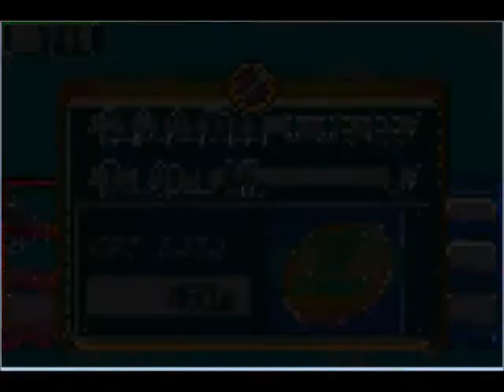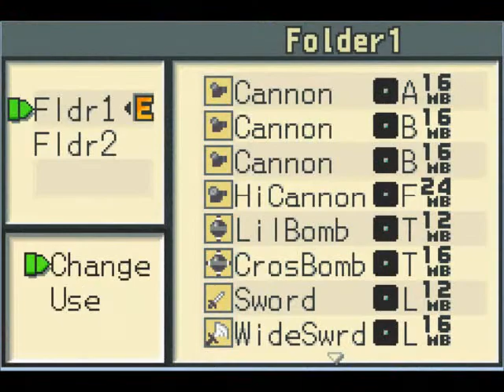MMBN2 29 - Magnetized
My second fail video in this LP! YAY!